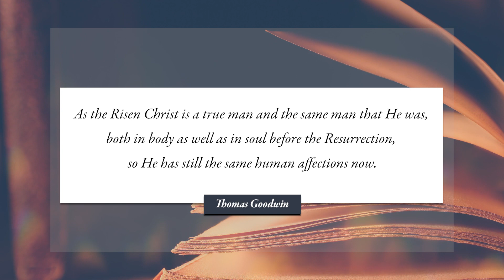Chapter 20 – How to Pray with David Torkington – Discerning Hearts Podcast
Chapter 20 - Glorified Love

"As the Risen Christ is a true man and the same man that He was, both in body as well as in soul before the Resurrection, so He has still the same human affections now." - Thomas Goodwin

Not even his closest disciples could be with Christ all the time. However, after the Resurrection, raised outside the limitations of space and time, he could be with everyone at one and the same time, and furthermore he could be with them all the time, because he could be with them from the inside through love.

This little book How to Pray - A Practical Guide to the Spiritual life by David Torkington, was published by Our Sunday Visitor. It was written for those prepared to restructure their daily lives to make time for the prayer where they can be transformed by the love that only God can give.

In the foreword to this new book from OSV, "How to Pray: A Practical Guide to the Spiritual Life," Sister Wendy Beckett wrote,

"There are no hideaways here, no excuses, but no alarming demands, either. Instead, Torkington seeks only to show us the truth, that truth that sets us free and convinces us that the yoke of Jesus is easy and his burden light. All we need is to understand and to choose. This book offers us the help we need to understand, and then the choice is ours."⁠

This is not your standard "prayer book" - it is not a compilation of Catholic prayers for you to just read. Rather, this is a series of 40 reflections on prayer intended to open you up to the transformation that is possible through prayer, through the love that God can give us through prayer.⁠

Endorsement

“From here to eternity! For those drawn to contemplative prayer, David Torkington offers compelling clarity and common sense. Gentle kindness guides his practical counsel, and he is careful to help us see the solid principles in which he roots his insights. An authentic and reliable guard against counterfeits, his wisdom points to the heights and grounded-ness of the Catholic mystical tradition at a time when it is most needed.”

Dr. Anthony Lilles, STD: Associate Professor and Academic Dean of St John’s Seminary in Camarillo, as well as the academic advisor for Juan Diego House of Priestly Formation for the diocese of Los Angeles. For over twenty years, he served the Church in Northern Colorado, where he joined and eventually served as dean of the founding faculty of Saint John Vianney Theological Seminary in Denver.

The author of the popular Peter Calvay series, his books include Wisdom from the Western Isles, Wisdom from Franciscan Italy, Wisdom from the Christian Mystics, Prayer Made Simple (CTS), and How to Pray by Our Sunday Visitor. His books have been translated into 13 different languages.